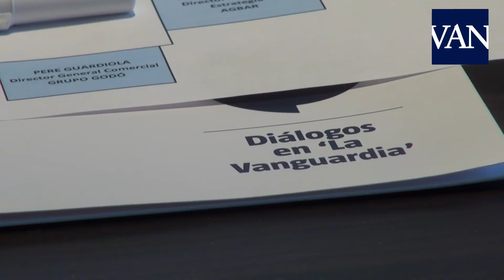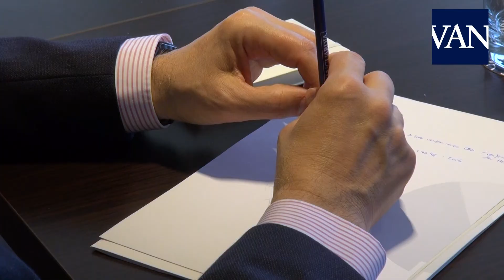La huella hídrica y retos sobre la gestión del agua